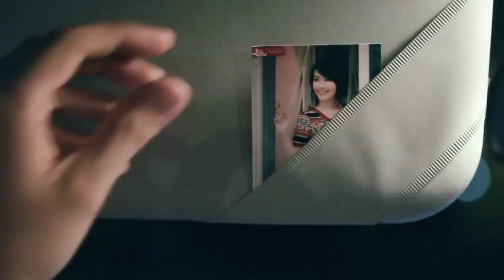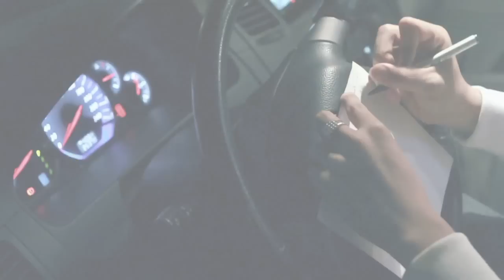HD MV Sẽ Yêu Nhau Nhiều Hơn (Official) - Triệu Hoàng ft. Miss Teen Huyền Trang (2010)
HD MV Sẽ Yêu Nhau Nhiều Hơn (Official) - Triệu Hoàng ft. Miss Teen Huyền Trang (Official)
Sáng tác: Trần Quốc Bảo - Triệu Hoàng